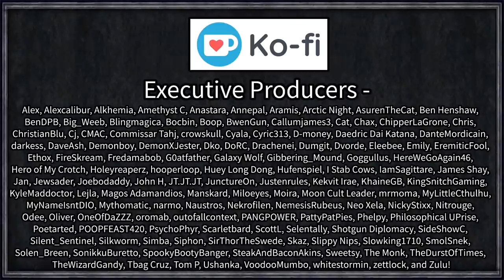Daurama Returns! | Crusader Kings III Ironman: Mother of us All #1 [Series B]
With the achievement finally, well, achievable, we return to the duchy of Kano, ruled by the mighty Daurama Daura! The goal is simple: achieve the Mother of us All achievement through any means necessary within the confines of Ironman!

"Starting as Daurama Daura, have your line reform an African faith, and convert all of Africa to it"

 === Links ===

=== Legal ===